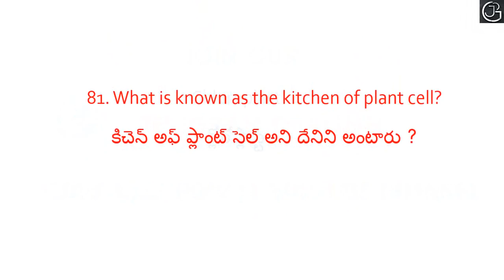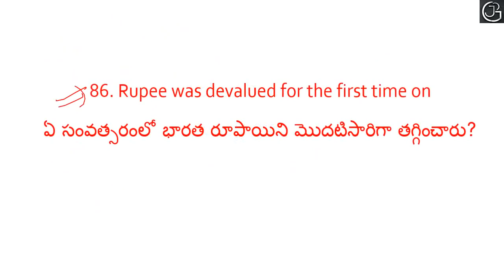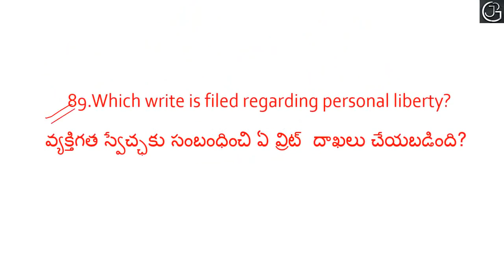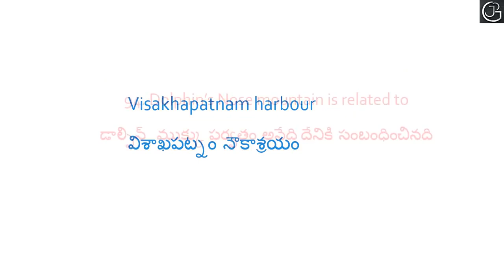TOP 500 GENERAL STUDIES PREVIOUS QUESTIONS IN RAILWAY GROUP-D || USEFUL FOR ALL EXAMS - PART 5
In this video we discussed questions from various railway exams like RRB NTPC, RRB GROUP-D , RRB JE etc. All the previous year questions were discussed in this video. These videos mainly cover the general studies questions from the previous papers that were asked in railway exams.

The topics that are covered here are :

Current Events of National and International Importance, Games and Sports, Art and Culture of India, Indian Literature, Monuments and Places of India, General Science and Life Science (up to 10th CBSE), History of India and Freedom Struggle, Physical, Social and Economic Geography of India and World, Indian Polity and Governance- constitution and political system, General Scientific and Technological Developments including Space and Nuclear Program of India, UN and Other important World Organizations, Environmental Issues Concerning India and World at Large, Basics of Computers and Computer Applications, Common Abbreviations, Transport Systems in India, Indian Economy, Famous Personalities of India and World, Flagship Government Programs, Flora and Fauna of India, Important Government and Public Sector Organizations of India, Current GK etc.

The topics related to railway exams that are covered in these videos are :

important days, wild life sanctuaries, world heritage sites, dance forms of states, national parks, Important Revolutions in India , Important Food Festivals Around The World,RIVERSIDE CITIES IN INDIA,List of Important Boundary Lines,List Of Space Centres in India, List Of State Governors And Chief Ministers Of India, List of Core Industries, BANKS HEADQUARTERS List,
Coal Industry, States official languages, Superlatives in India,Nicknames of Indian Cities, List Of States And Their Bird Sanctuaries, List Of States And Their Dance Forms,Transport Systems in India,Sources of Nutrients and Deficiency diseases,List of Gardens in India,List of Highest Himalaya mountain peaks in India,INDIAN NAVY ADMIRALS, Attorney Generals of India, Classification of Indian soils, Types of Elections in India, The Nationalist Movements In India, CHIEF ELECTION COMMISSIONERS OF INDIA, List of largest libraries in India, The Largest Deserts in the World
Ministers of State, Cups And Trophies Related To Sports, SUMMITS IN INDIA, Famous News Papers Names In The World, National Symbols Of India, List Of Countries and their Parliament Names, List of Indian states and their Capitals,Governors & Chief Ministers 2018, List of Governors in India, List Of Countries And Their Capitals And Currencies, Chief Ministers of India, Chief Justice of India, Sustainable Development Goals (SDGs) & their Objective, List of UPSC chairman in India, CBI Directors of India
Important Forest in India, Indian Air Chief Marshal, LIST OF SCIENTIFIC INSTRUMENTS AND THEIR USES, CENSUS, List of Nuclear Power Stations in India, Indian Prime Ministers, List of active, dormant & extinct volcanoes in India, Indian Presidents List, Famous Volcanoes in the world, Five Year Plans in India, IMPORTANT AWARDS IN INDIA, Important Indian exercise with other countries , Important International Cricket Tournaments, Important Cricket Tournaments – India, Important Indian Cities & Their Founders, UNESCO HERITAGE SITES IN INDIA, Lists Of Palaces in India
List of Tiger reserves in India, Lists Of First Women in India, Lists Of First Men in India, List of national parks in India, Famous Festivals In India, Famous Temples In India, BANK TAGLINES,  FORTS IN INDIA, G20 Summit,
International Banks And Headquarters, Cabinet Ministers and their Constituencies, INTERNATIONAL ORGANISATION HEADQUARTERS, List Of Domestic Airports In India, REPORTS PUBLISHED BY DIFFERENT ORGANISATIONS, List Of International Airports In India, List Of Stadiums of the States, LIST OF VICE PRESIDENTS OF INDIA, LIST OF ABBREVIATIONS
LIST OF REGIONAL RURAL BANKS, LIST OF SPEAKERS OF LOK SABHA, LIST OF FOREIGN BANKS, HEADQUARTERS, AND THEIR TAGLINES ,
LIST OF PRIVATE SECTOR BANKS AND THEIR HEADQUARTERS & TAGLINES, RBI GOVERNORS,  BOOKS & WRITERS, GOVERNMENT SCHEMES, LIST OF IMPORTANT GAMES, List of Important Summits
Bird Sanctuaries in India, NATIONAL PARKS AND WILDLIFE SANCTUARIES IN INDIA, International Head Quarters, BIMSTEC Summits, ASEAN SUMMIT,
Chief Justice of High Court (Indian Administration), Father of Various Fields
LIST OF DRDO LABORATORIES, LIST OF NATIONAL INSTITUTES, Important Indian Rivers and their Origin, National Emergency , State Emergency, Financial Emergency, List of Comptroller and Auditor General of India(CAG),
List of Noble Prize Winners from India, Rural Welfare Programmes, Modern India, Banks and their Terms, President & their articles, Supreme Court of India, Welfare Schemes for Women in India,  Water Falls, Indian Celebration Names, List of Head Quarters etc. are clearly discussed in this video in telugu.